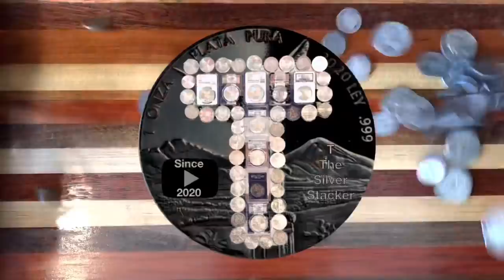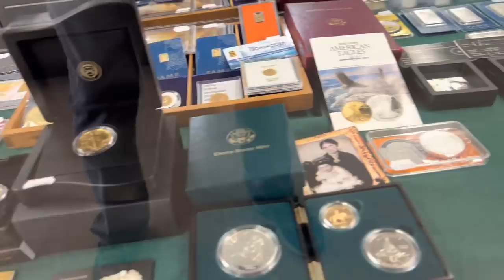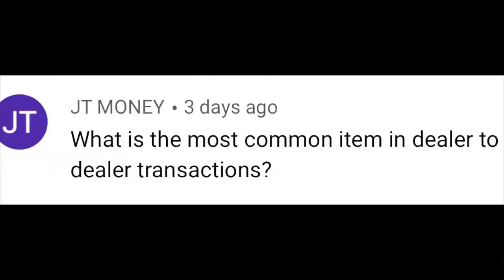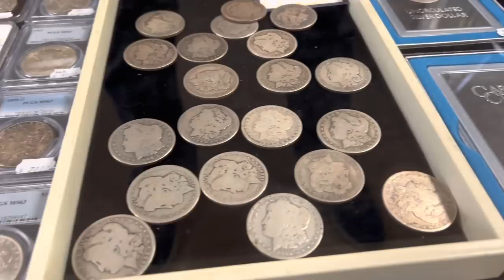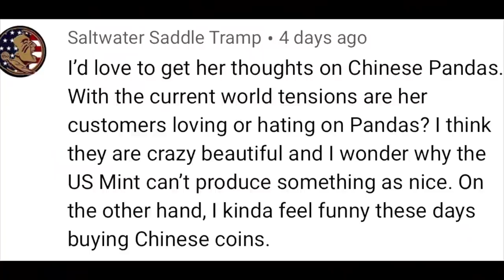Coin Shop Owner Sherrie Tells it Like it Is! Part 1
This coin shop owner tells it like it is!  I asked my viewers to come up with questions for the owner of Collector's Gallery in Oak Forest, Illinois.  Sherrie was a great sport and answered every question.  The only question I have for the viewers is, can you you handle the truth?  Enjoy this candid Q & A with me, T the Silver Stacker and the one and only Sherrie!  This is part 1 of a two part series.

Like my knife?